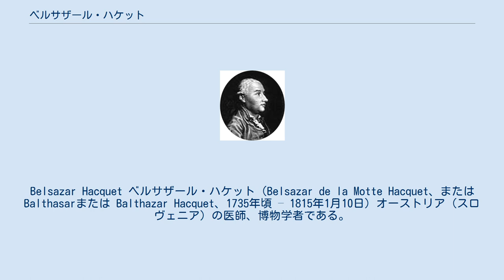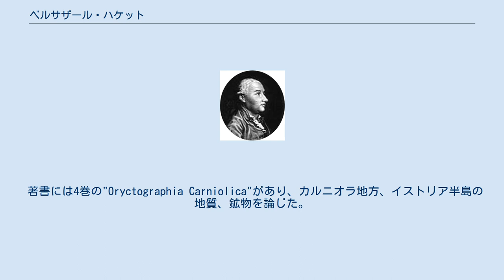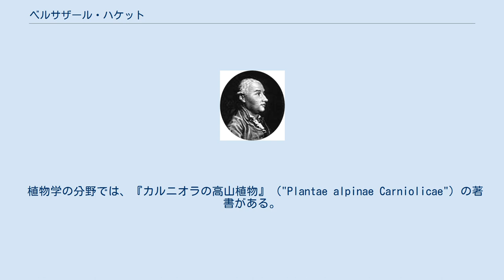ベルサザール・ハケット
Belsazar Hacquet ベルサザール・ハケット（Belsazar de la Motte Hacquet、または Balthasarまたは Balthazar Hacquet、1735年頃 – 1815年1月10日）オーストリア（スロヴェニア）の医師、博物学者である。
フランス系であるとされる。
スロヴェニアのイドリアなどで働き、スロヴェニア地方の地質学、植物学を研究した。
 生年、生地については確実ではない。
多くの資料はブルターニュ地方のル・コンケの貴族の非嫡出子であったとするが、スロヴェニアに暮らした時代に親交のあったジグムント・ゾイスにロシアの高官の息子であると称したが資料はない。
メッスで生まれたという研究もある。
 ウィーンで学び、七年戦争（1756年-1763年）の間は、軍医を務めた。
スロヴェニアの鉱山都市、イドリヤで医師を務めた後、リュブリャナで解剖学、外科学を教えた。
オーストリア帝国領、各地の科学的調査で知られ、その分野は、地質学、鉱物学、植物学、化学、民族学におよび、カルスト地形の研究でも知られる。
イタリア北東部からスロベニアにまたがるジュリア・アルプス山脈の本格的な調査を行った最初の科学者であり、スロベニアの最高峰、トリグラウ（Mali Triglav;2725 m）に登頂した。
1789年にスロヴェニアの地形に見られる定期的な土砂崩れ、（plaz Slano Blato）について記述し、鉱物のドロマイトの存在を認識した。
 著書には4巻の"Oryctographia Carniolica"があり、カルニオラ地方、イストリア半島の地質、鉱物を論じた。
南方スラブ人（Slavus Venedus Illyricus）の民族学的研究の著書もある。
ジグムント・ゾイス、 Blaž Kumerdej、Gabriel Gruber、Peter Pavel Glavar、Anton Tomaž Linhartら啓蒙主義者が会員の、カルニオラ農学協会の事務局長を務めた。
 植物学の分野では、『カルニオラの高山植物』（"Plantae alpinae Carniolicae"）の著書がある。
トリグラフで採集したうす黄色のマツムシソウを新種としてScabiosa trentaと命名し、記載したがこれは後にCephalaria leucanthaであるとされた。
 セリ科の種、Hacquetia epipactisやシオガマギク属の種、Pedicularis hacquetiiなどに献名されている。
 Hacq.は、植物の学名で命名者を示す場合にベルサザール・ハケットを示すのに使われる。